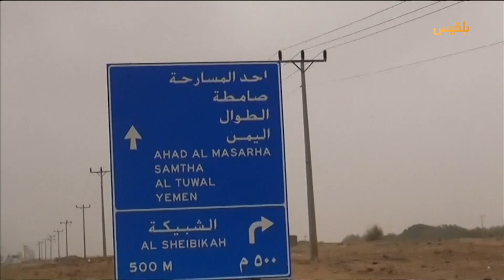موجز | 12 - 11 - 2023 | 16.00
محافظة
مقتل مواطنين اثنين في اشتباكات مسلحة إثر خلافات شخصية بمديرية عسيلان

محافظة
مليشيا الحوثي تتهم القوات السعودية بإصابة 7 مواطنين بينهم أفارقة في قصف بالحدود

انتهاكات الحوثيين
المليشيا تفرض جبايات إضافية على سائقي النقل الثقيل بعد يوم من جرعة الوقود

محافظة
تقرير أممي يرصد وفاة وإصابة مئات الأطفال بأمراض الطفولة منذ مطلع العام